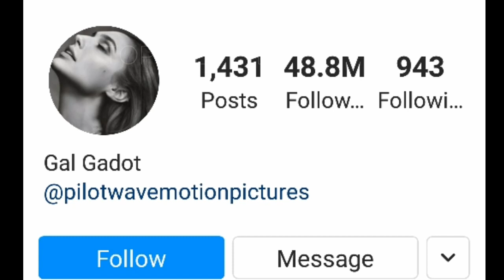Gal Gadot Lifestyle (Israeli Actress) Net Worth, Husband, DOB, Family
Gal Gadot Lifestyle (Israeli Actress) Net Worth, Husband, DOB, Family, House, Cars & Facts

Gal Gadot-Varsano(Hebrew: גל גדות‎ [ˈɡal ɡaˈdot]; born 30 April 1985 is an Israeli actress, producer, and model. At age 18, she was crowned Miss Israel 2004. She then served two years in the Israel Defense Forces as a soldier, after which she began studying at the IDC Herzliya college, while building her modelling and acting careers.
Gadot's first international film role came as Gisele Yashar in Fast & Furious (2009), a role she reprised in subsequent installments of the film franchise. She went on to gain worldwide recognition for portraying Diana Prince / Wonder Woman in the DC Extended Universe, beginning with Batman v Superman: Dawn of Justice (2016), followed by the solo film Wonder Woman and the ensemble Justice League (both 2017), the sequel Wonder Woman 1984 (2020) and Zack Snyder's Justice League (2021), the director's cut to 2017's Justice League.[10][11]

Gadot has been dubbed the "biggest Israeli superstar" by local media outlets.[12] Time magazine named her one of the 100 most influential people in the world in 2018 and she has placed twice in annual rankings of the world's highest-paid actresses.

Career

Modelling and pageant career

At age 18, Gadot won the 2004 Miss Israel beauty pageant,[29][30] and subsequently competed for Israel in the Miss Universe 2004 pageant that took place that year in Ecuador.

She has led international campaigns as a model for Miss Sixty, Huawei smartphones, Captain Morgan rum, Gucci fragrances and Vine Vera skincare ranges, and Jaguar Cars. In 2015, she became the face of Gucci's Bamboo perfume brand.[31] She has been featured as the covergirl on Cosmopolitan, Glamour, Bride Magazine, Entertainment Weekly, UMM, Cleo, Fashion, Lucire, FHM. Gadot has been the main model for fashion brand Castro in 2008–16.[32] In 2013, her combined annual modelling and acting salary was estimated at NIS 2.4 million.[33]

In 2007, 21-year-old Gadot was in the Maxim photo shoot "Women of the IDF" and was then featured on the cover of the New York Post.

As of 2017, Gadot is the most recent winner of FHM's 100 Sexiest Women.
In October 2019, Gadot formed a production company, Pilot Wave, with her husband, Jaron Varsano (Yaron Varsano), and said she will star in and co-produce an Apple TV+ limited series about actress and inventor Hedy Lamarr, as well as the Warner Bros. historical thriller film Irena Sendler, about WWII humanitarian Irena Sendler.[64][65]

In 2020, Gadot co-produced, as well as starred, in the sequel film Wonder Woman 1984.

Other work

Gadot was named as celebrity endorser for Smartwater in 2020, replacing Jennifer Aniston, who had served in that role since 2008.

Filmography:-

2009 - Fast & Furious
2010 -  Knight and Day
2011 - Fast Five
2013 - Fast & Furious 6
2014 - Kicking Out Shoshana
2015 - Furious 7
2017 - Justice League
2018 - Breaks the Internet
2020 - Wonder Woman 1984
2021 - Death on the Nile ￼Linnet Ridgeway-Doyle
Kenneth Branagh
Completed Red Notice ￼